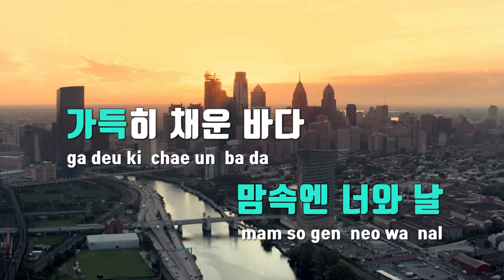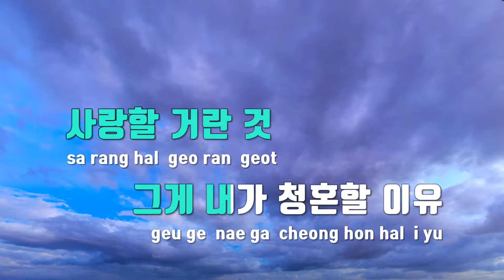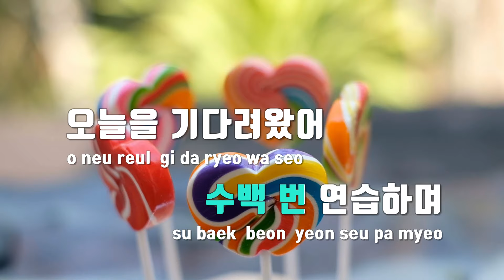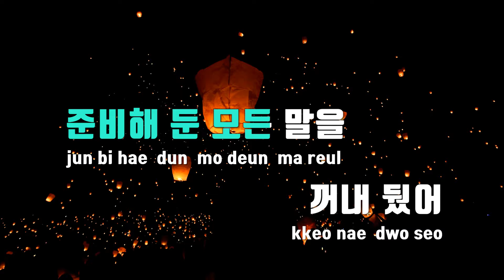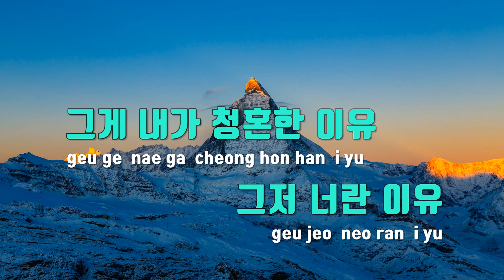[TJ노래방 / 멜로디제거] 청혼하지않을이유를못찾았어 - 이무진 / TJ Karaoke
청혼하지않을이유를못찾았어  --  이무진